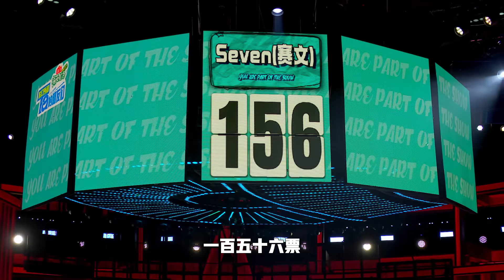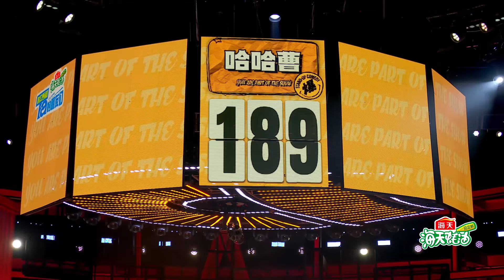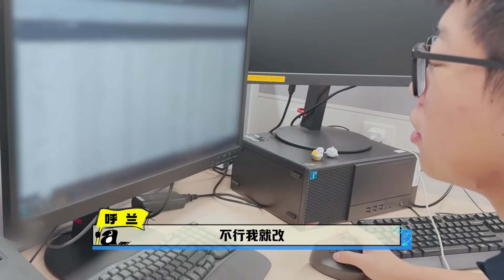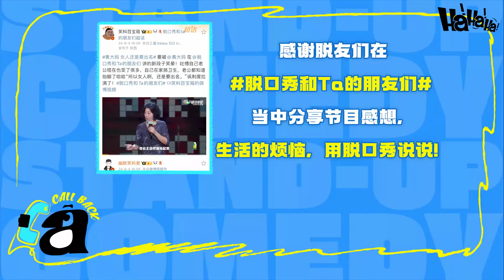Seven好敢说！一段神隐喻戳穿职场套路！结尾神讽刺太绝了！笑完脊背发凉！脱口秀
视频来源于：《脱口秀和ta的朋友们》
▶主要嘉宾：脱口秀